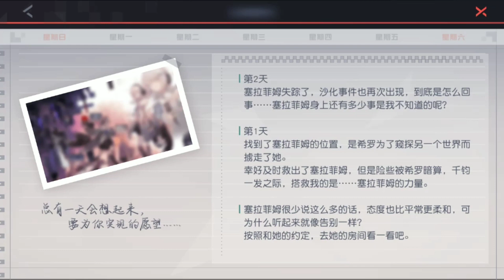Unfulfilled Wish Ending Guide - Day 1 + Finale Choices - Forever 7 Days/永远的七日之都